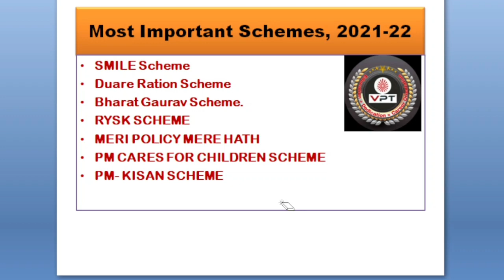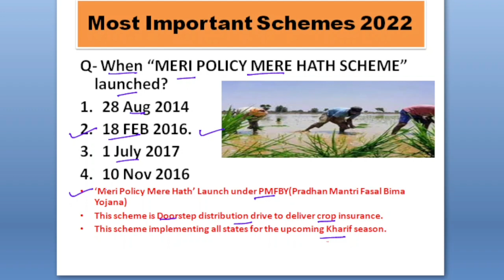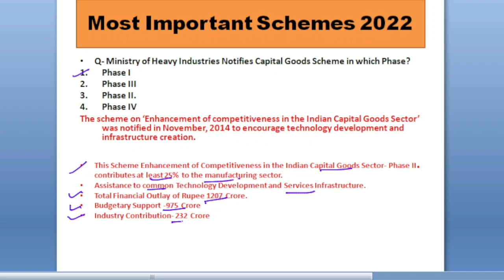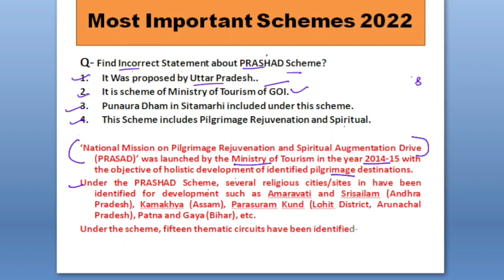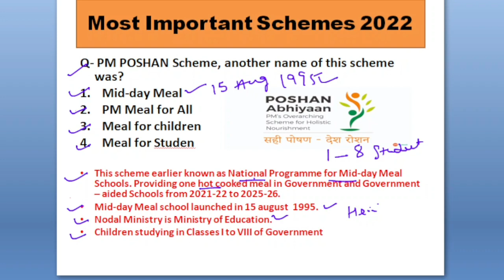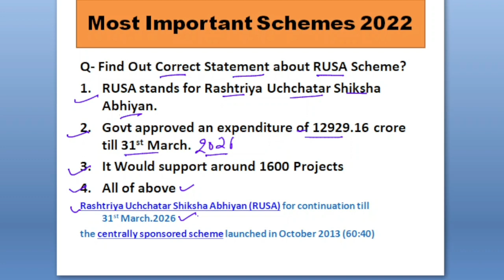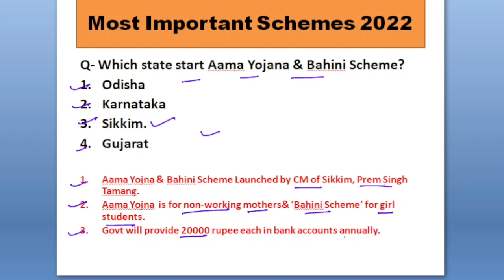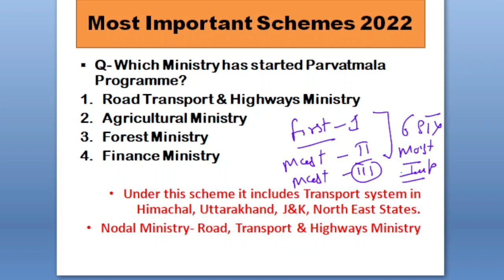All Important Scheme 2022 by Jatin sir| 2022 Schemes| Current Affairs Scheme Central and State Govt.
All Important Scheme 2022| Last Six month Schemes| Current Affairs Scheme Central and State Govt.